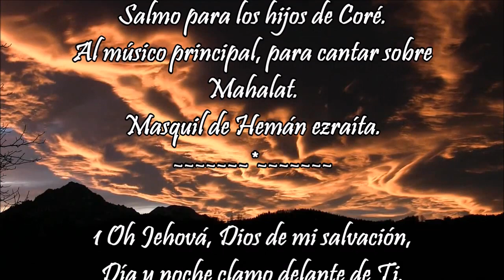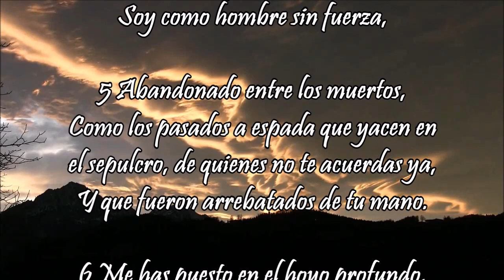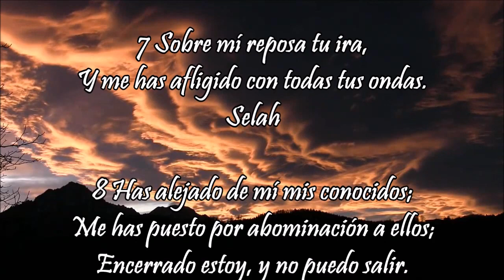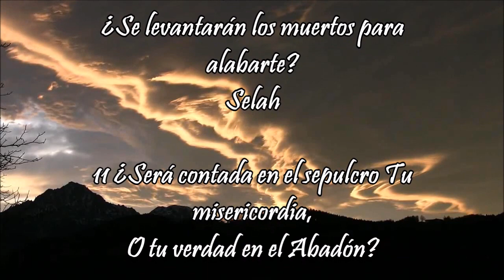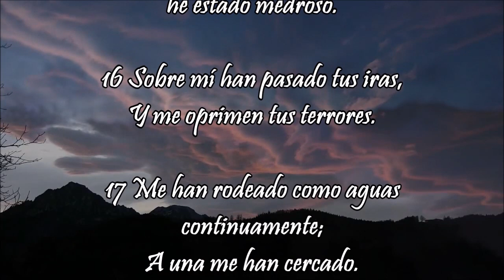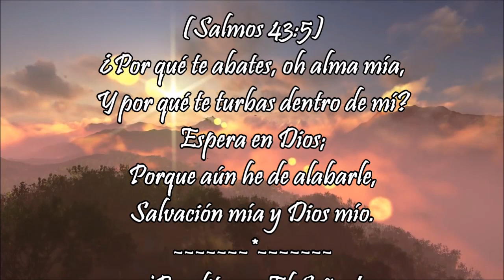SALMOS 88 - Súplica por la liberación de la muerte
Súplica por la liberación de la muerte
Cántico. Salmo para los hijos de Coré.
Al músico principal, para cantar sobre Mahalat.
Masquil de Hemán ezraíta.

1 Oh Jehová, Dios de mi salvación,
Día y noche clamo delante de ti.

2 Llegue mi oración a tu presencia;
Inclina tu oído a mi clamor.

3 Porque mi alma está hastiada de males,
Y mi vida cercana al Seol.

4 Soy contado entre los que descienden al sepulcro;
Soy como hombre sin fuerza,

5 Abandonado entre los muertos,
Como los pasados a espada que yacen en el sepulcro,
De quienes no te acuerdas ya,
Y que fueron arrebatados de tu mano.

6 Me has puesto en el hoyo profundo,
En tinieblas, en lugares profundos.

7 Sobre mí reposa tu ira,
Y me has afligido con todas tus ondas. Selah

8 Has alejado de mí mis conocidos;
Me has puesto por abominación a ellos;
Encerrado estoy, y no puedo salir.

9 Mis ojos enfermaron a causa de mi aflicción;
Te he llamado, oh Jehová, cada día;
He extendido a ti mis manos.

10 ¿Manifestarás tus maravillas a los muertos?
¿Se levantarán los muertos para alabarte? Selah

11 ¿Será contada en el sepulcro tu misericordia,
O tu verdad en el Abadón?

12 ¿Serán reconocidas en las tinieblas tus maravillas,
Y tu justicia en la tierra del olvido?

13 Mas yo a ti he clamado, oh Jehová,
Y de mañana mi oración se presentará delante de ti.

14 ¿Por qué, oh Jehová, desechas mi alma?
¿Por qué escondes de mí tu rostro?

15 Yo estoy afligido y menesteroso;
Desde la juventud he llevado tus terrores, he estado medroso.

16 Sobre mí han pasado tus iras,
Y me oprimen tus terrores.

17 Me han rodeado como aguas continuamente;
A una me han cercado.

18 Has alejado de mí al amigo y al compañero,
Y a mis conocidos has puesto en tinieblas.